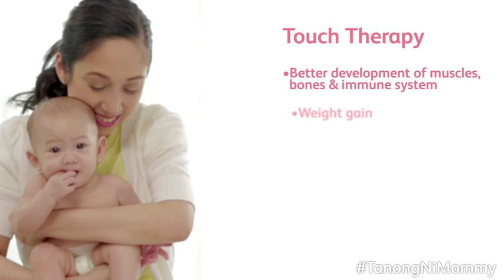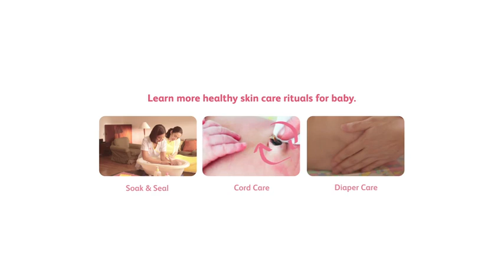JOHNSON'S® Baby l How to massage baby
Magic ba talaga para kay baby ang haplos ko?

Did you know that a mother's touch aids baby's skin, muscle, and bone development? Learn how to help your baby grow healthy with JOHNSON'S® Baby!